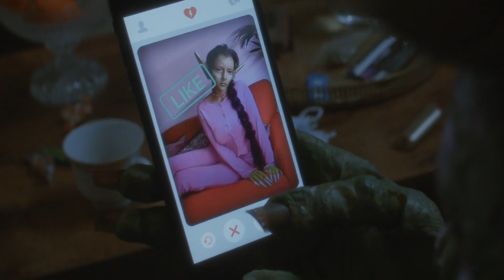Bring Me The Horizon - 1x1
Doomed Supply Clothing Store:
Fala amo? temos uma loja especialmente para você!